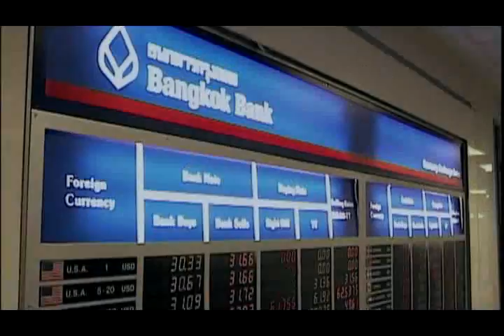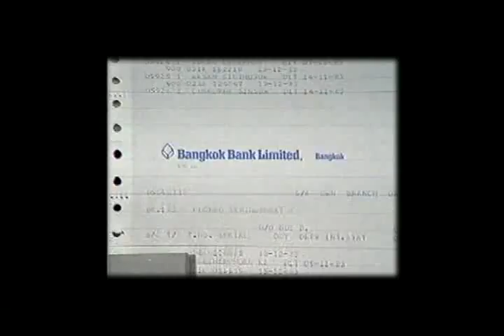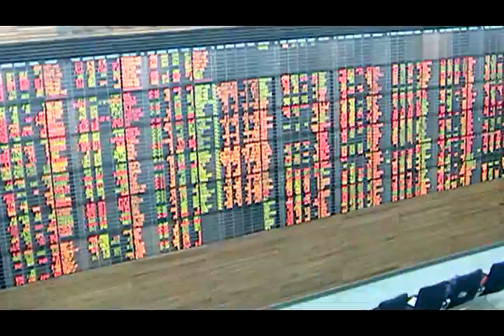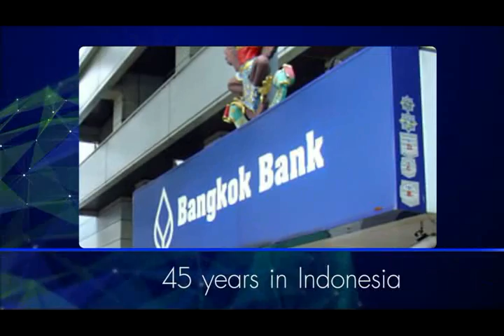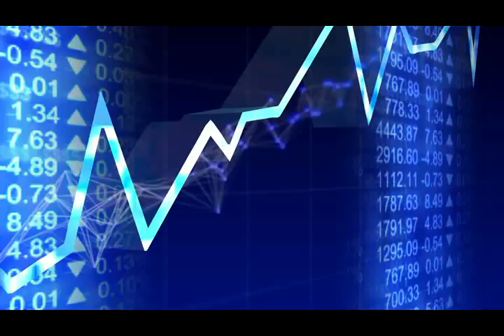VDO Presentation Bangkok Bank